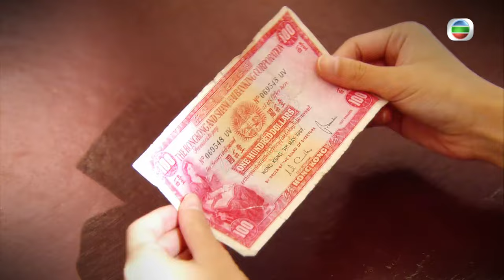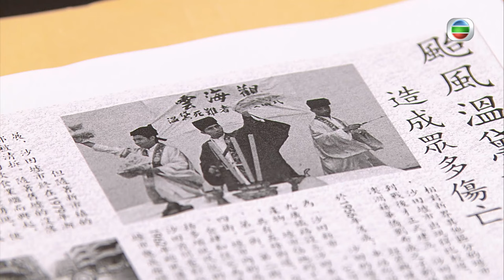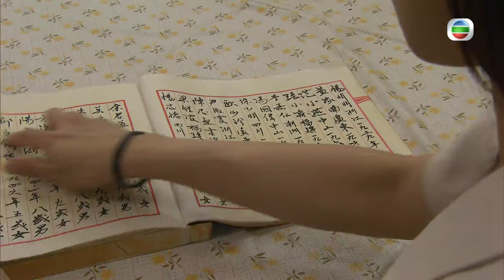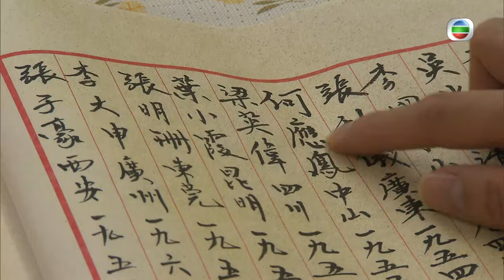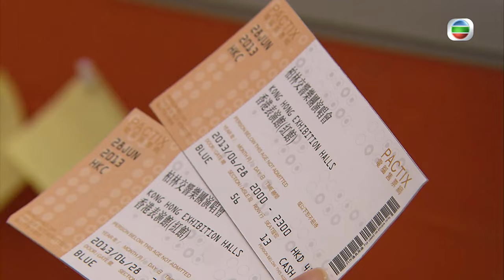[Eng Sub] | TVB Romantic Drama | Missing You 幸福摩天輪 07/20 | Linda Chung Jason Chan Rosina Lam | 2012